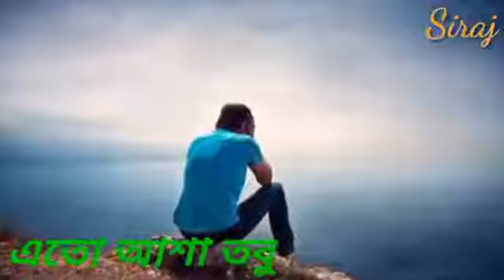26 January 2018